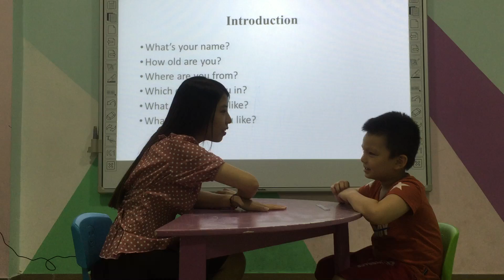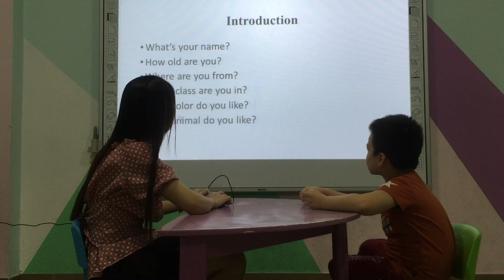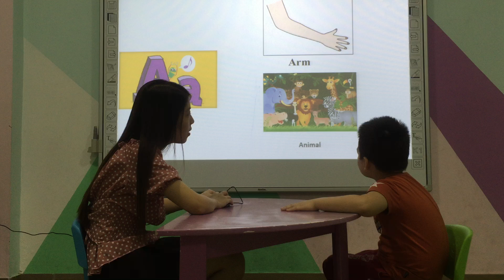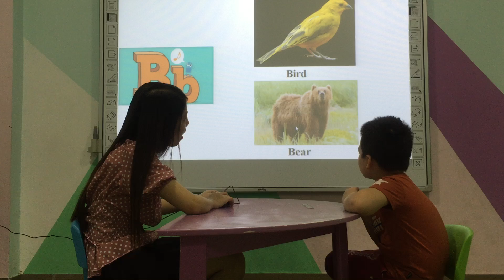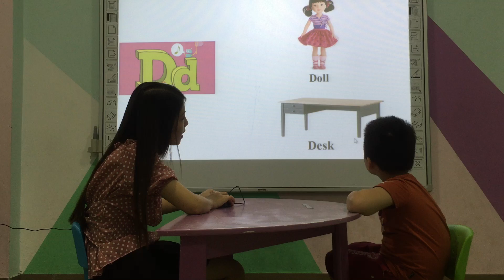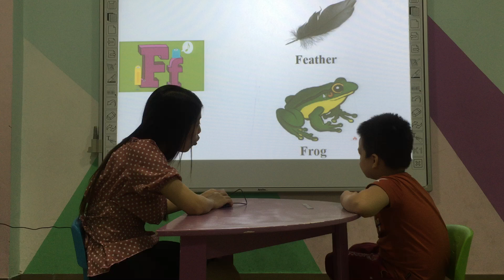Tony-Flyer 6 Speaking test B1 - 06/07/2019 .